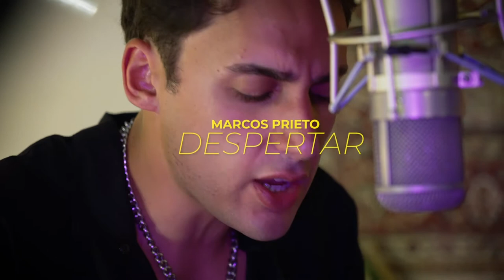Marcos Prieto - Despertar [ ARCTIC SESSIONS VOL. 43 ]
Marcos Prieto presenta en Arctic Sessions su  single "Despertar" en formato Live Session a piano y voz.